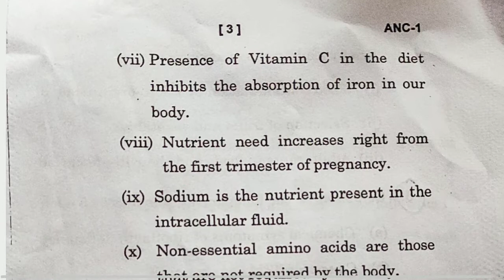IGNOU QUESTION PAPER FOR ANC-1 JUNE 2021